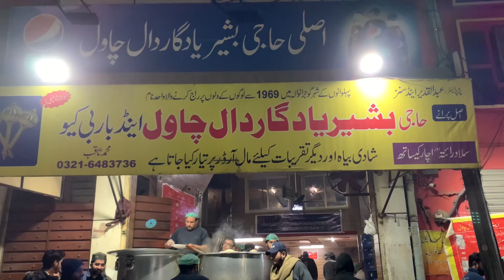Gujranwala Special Daal Chawal platter || Pakistan Food Street || BBQ platter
Haji Bashir k daal chawal and BBQ
Delicious Rice